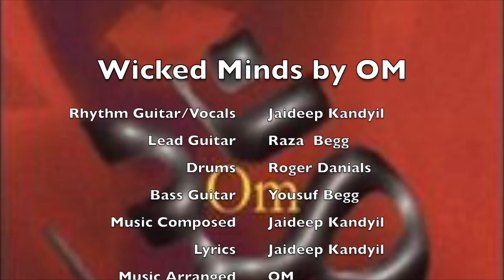Wicked Minds - OM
Wicked Minds by OM aka Universal Citizen
Vocals/Rythm Guitars - JD Kandyil
Lead Guitars- Raza Begg
Bass Guitars- Yousuf Begg
Drums - Roger Daniels
Record - ChaiGeet
Music Video - Directed By Yousuf Begg of Yaar Music